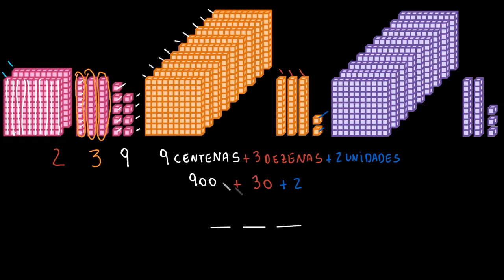Usando blocos de valor posicional para representar números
Neste vídeo vamos observar alguns blocos apresentados na tela e obter o número total de blocos existentes em um determinado grupo.